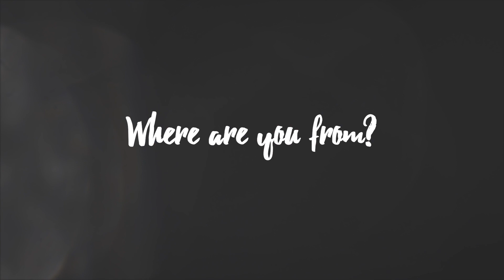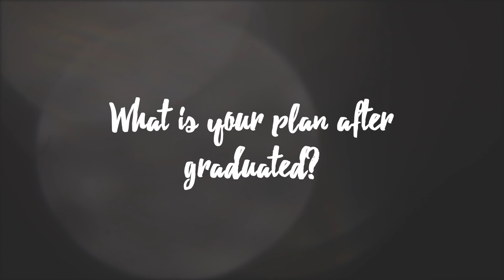NCKU IMBA Graduation 2020 - 國立成功大學109級畢業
To all our besties in IMBA NCKU for a wonderful 02-year memory.
Special thanks to Yuhu Photography for this devoted work!